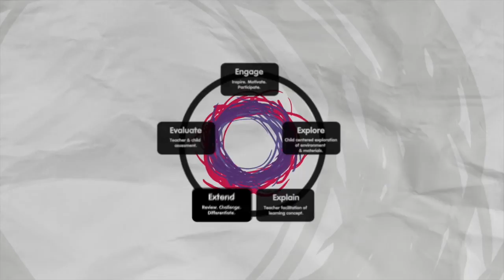The 5 E's Learning Cycle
The delivery of curriculum at The U School is unique to early childhood education. Find out how the 5 E's learning cycle is applied at The U School by listening to director, Ryan Brown, break it down.